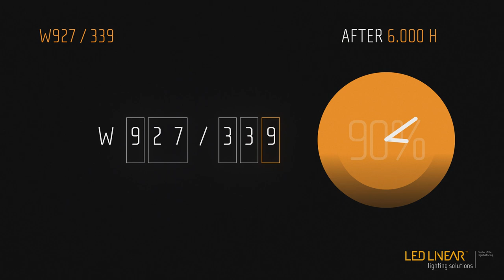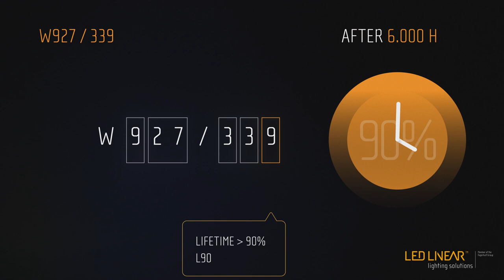LED Linear - What is the Photometric Code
How can the photometric code give an indication on the quality of the a light source?
In addition to CRI and color temperature, the extended photometric code provides information about binning the performance of the LEDs in time. You can find the this code in every data sheet for of LED Linear products.